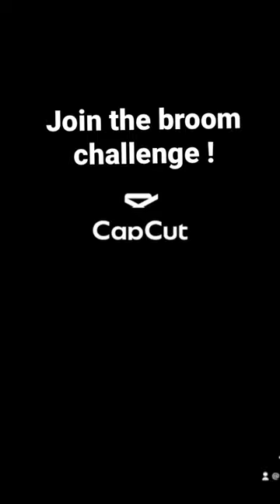Can your broom stand without being held ?broom